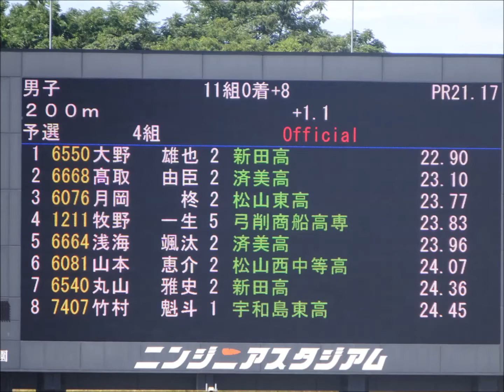男子200m予選4組、1着：大野雄也（新田高）22秒90 ～第2回愛媛陸上競技協会強化記録会～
1位：大野　雄也（新田高）　　　　22秒90
2位：髙取　由臣（済美高）　　　　23秒10
3位：月岡　柊（松山東高）　　　　23秒77
4位：牧野　一生（弓削商船高専）　23秒83
5位：浅海　颯汰（済美高）　　　　23秒96
6位：山本　恵介（松山西中等高）　24秒07
7位：丸山　雅史（新田高）　　　　24秒36
8位：竹村　魁斗（宇和島東高）　　24秒45

『兼えひめ国体選考対象大会』